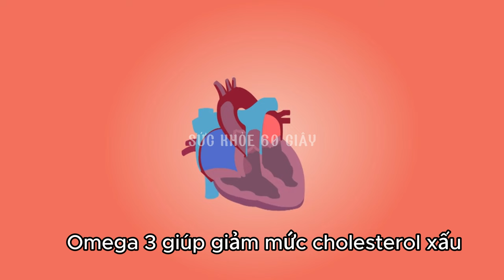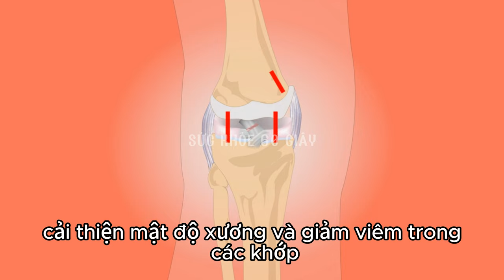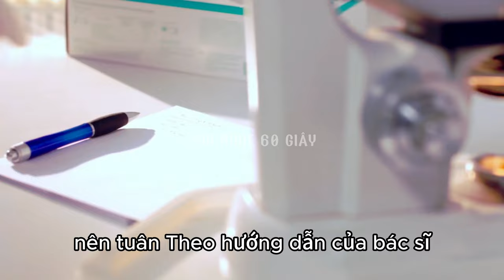OMEGA 3 có tốt không? - Sức khỏe 60 giây